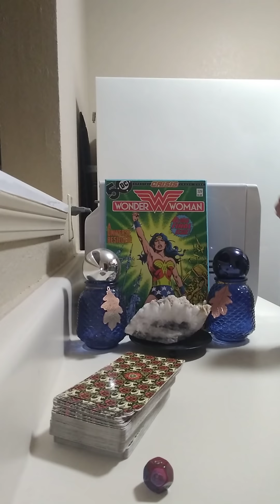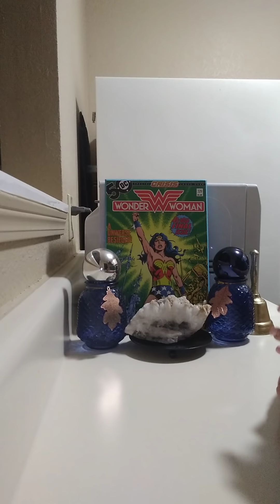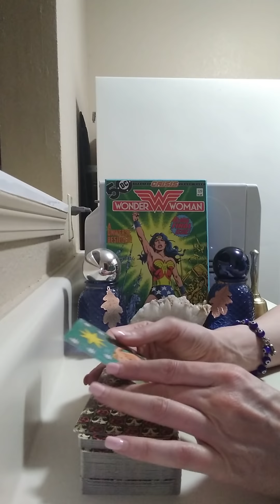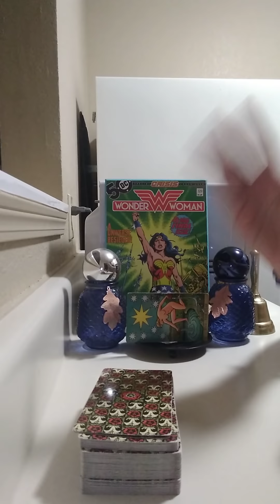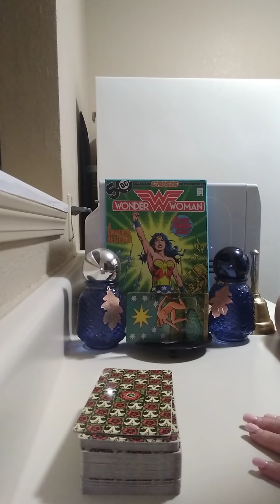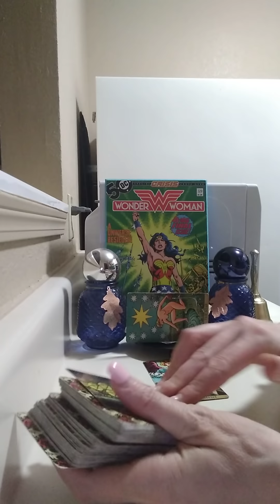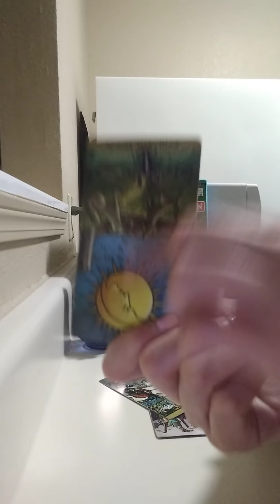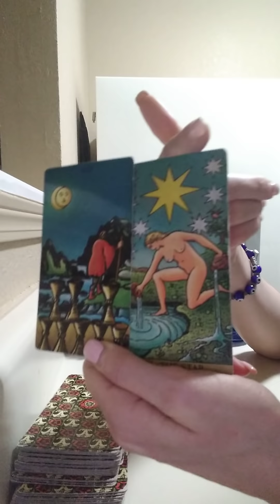SCORPIO♏3/2/22 THIS PERSON IMTIMADATED BY YOU, HOWEVER UR ATTRACTING THEM BACK, YOU ARE THE✨STAR✨🦂